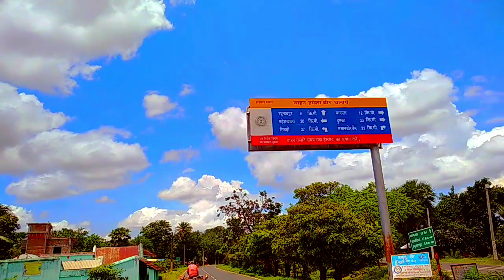"MG Collage Ranishwar " (Dumka Jh..) . Barmasia se Ranishwar ##||Full Blog video.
MGcollegeRanishwa Dumka jharkhand MGIntercollege # MGGraduatioCollegeMG Collage Ranishwar " (Dumka Jh..) . Barmasia se Ranishwar ##||Full Blog video.|| 1.Ranishwar MG collage. 2.Ranishwar Garjuwesion Collage. 3.Ranishwar Dumka jharkhand. 4. Barmasia se Ranishwar journey video. || siach kumar visited new place ||. siach baba